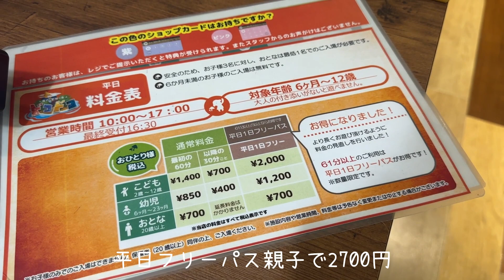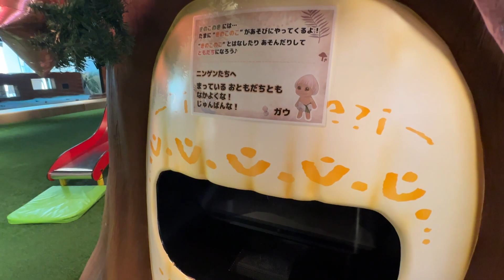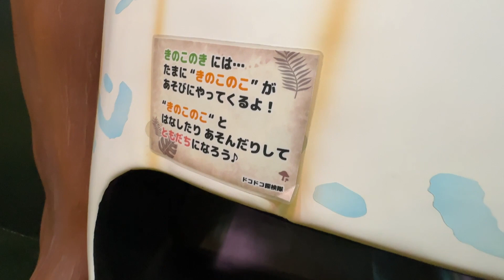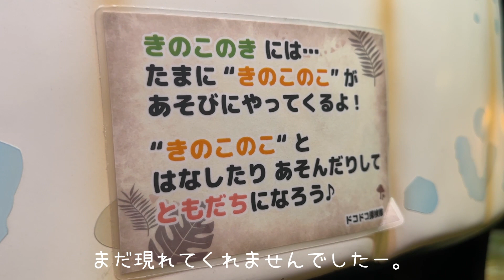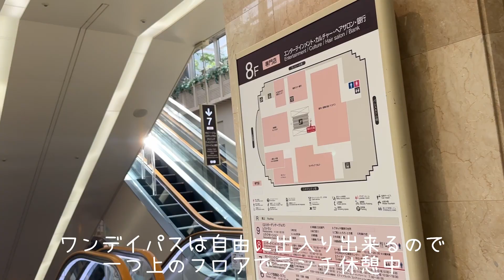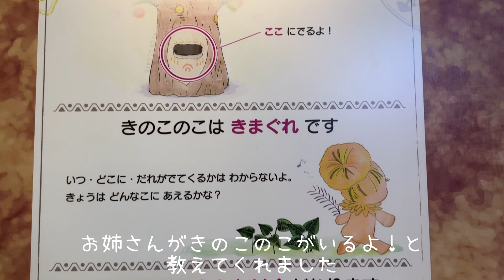想像以上に遊具も遊びも充実！デジタルとアナログが面白く融合した「ドコドコ」！【MadoLog#47】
立川高島屋に入っている室内遊び場「ドコドコ」！

遊具もアスレチックも充実している上に、デジタルでの遊びもユニークなものが多く、5歳のうちの子は大満喫していました！

忙しいママ達、パパ達へ。

日々時間に追われ、子育て、家事、仕事、、毎日てんやわんやな中、本当にお疲れさまです。

【まどかのかみしばい】
まどかのかみしばいの告知回。
（立ち上げたきっかけ。制作における裏話など）

2016年12月にポッドキャスト『言魂インタビュー』を立ち上げ、アポ取り、収録、編集、番組制作まで全て一人で担当しています。

2018年に出産したことで、暫くは子育てに髪を振り乱していた為、言魂インタビューは現在不定期での配信中です。

素晴らしい方達の人生の紆余曲折のストーリーには、感動があります！

オンラインまどか塾では、リモート会議などでも応用出来る「自分らしさで話す、聴く」が学べます！

番組への感想などは下記のフォームからお送りください。